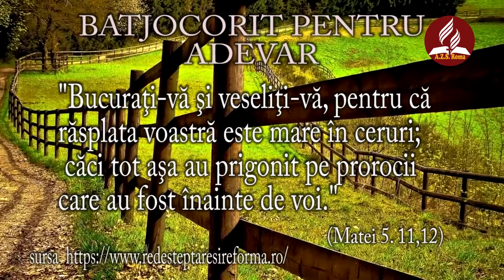ZIUA 67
100 ZILE DE RUGACIUNE